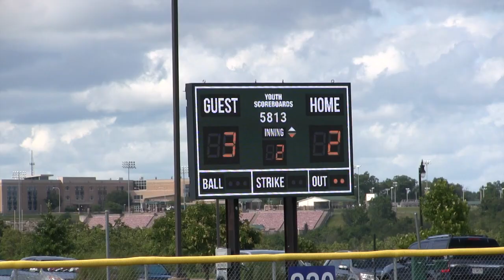Bullpen Psychos 10 - Lightning 5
Psychos' softball highlights from their come from behind win over Lightning